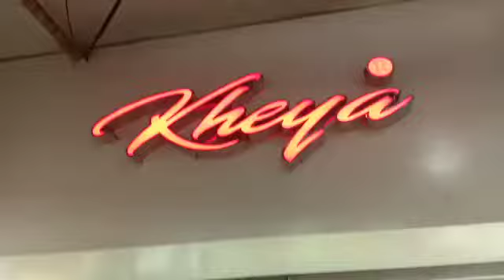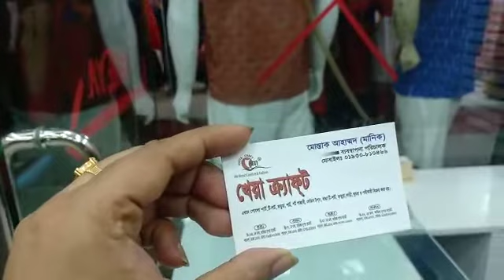"খেয়া" ফ্যাশনে নতুন মাত্রা। Shopping with Auditi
Hi fashion lover this another brand new episode for you.